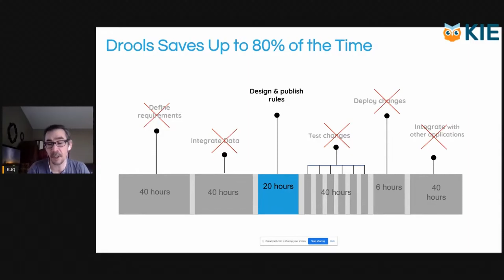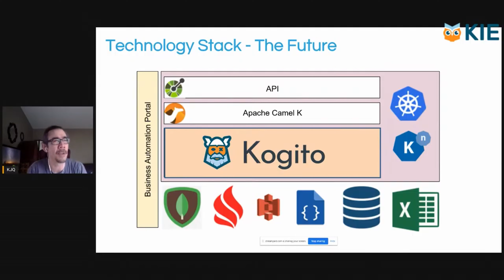[KIE Drop] Drools One Stop Shop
Drools is an amazingly powerful rules engine, however, it isn’t targeted at non-technical users. The setup, deployment, and execution of rules can be daunting to some. In this KIE Drop, we’re showcasing a solution that community member KimJohn Quinn and his team have created to make Drools more accessible to non-technical users within an enterprise environment.

Watch the full presentation at red.ht/kielive28.

00:00 - Intro
00:05 - Why build it
01:16 - Where Kogito will/does fit
03:12 - Outro

About the invited speaker:

KimJohn Quinn, Principal and Co-Founder at Logicdrop, brings over two decades of experience, across multiple industries, using rules to make the complex simpler, evangelizing new technologies, and showing clients how to gain valuable insights from their own data.